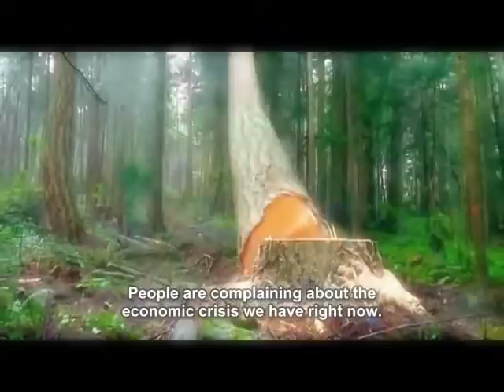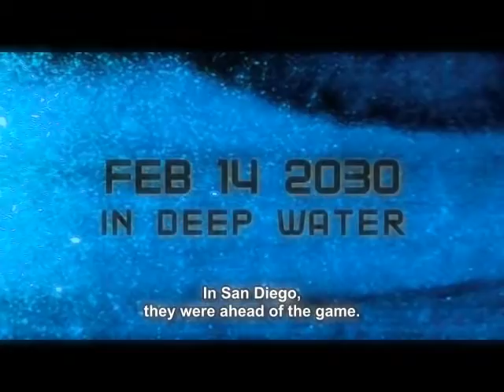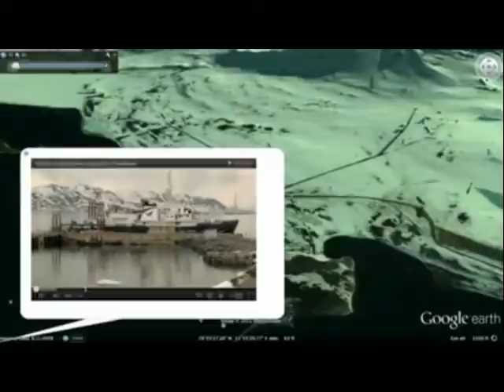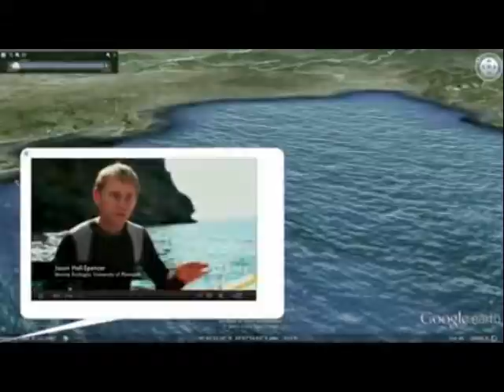People Get Ready, There's A Train a' Coming...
Ocean Acidification :: Google Earth :: Train PSA
Film clips courtesy of Canadian Broacasting Group's One Ocean, Greenpeace, Tipping Point by Nicolas Koutsikas and Laurence Jourdain, Georama TV Production.